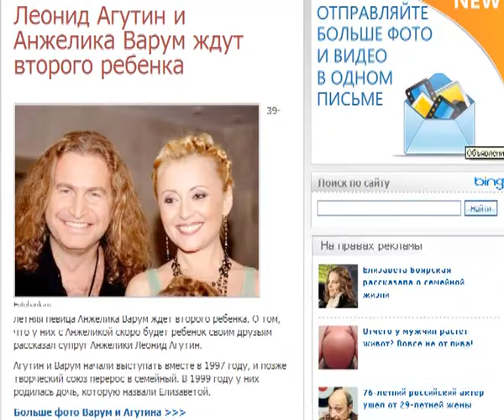А. Варум и Л. Агутин — А будет ли мальчик?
Будет ли мальчик? Корреспондент PRO-Новостей расспрашивает Анжелику Варум и Леонида Агутина про  интересное положение